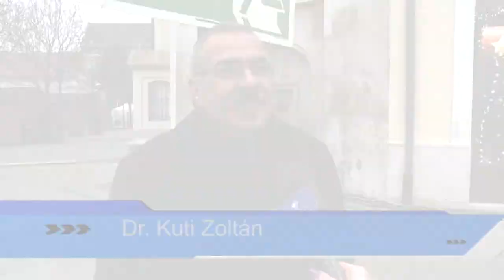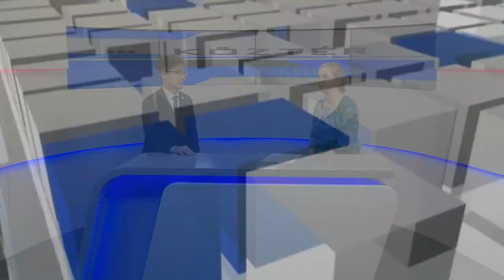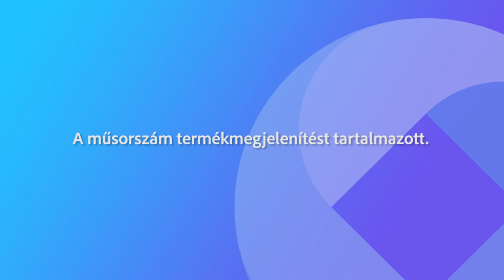221201 Köztér - Cser-Palkovics András